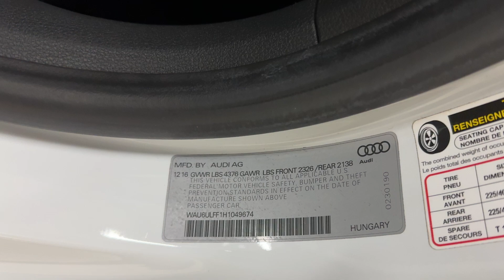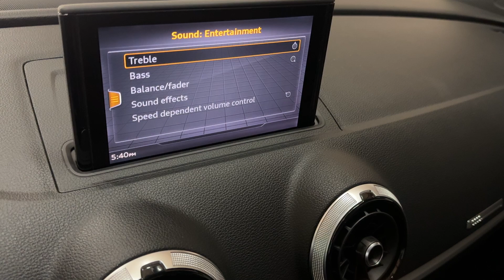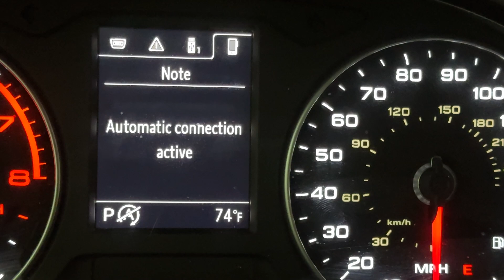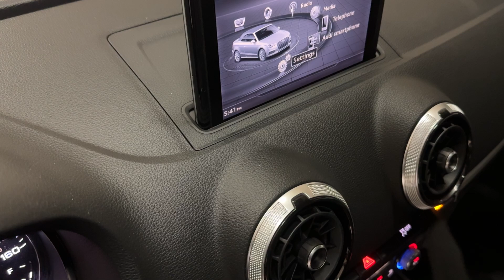2017 Audi A3 2.0T Premium Cabriolet Convertible - 220 Horsepower Turbocharged 2.0L I4 - For Sale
Have a look at this Adult Owned, Low Miles, Extra Clean, Serviced, Accident Free, & Non Smoker 2017 Audi A3 2.0T Premium Sedan with White Exterior Paint over Gray Interior Upholstery. This Audi A3 is Equipped with a 220 Horsepower Turbocharged 2.0L I4 Engine Coupled with 7-Speed Automatic Transmission.

This Loaded Audi A3 Premium has all the Standard Equipments & more: Keyless Entry, Keyless Start, Bluetooth Wireless, Rear Spoiler, Fog Lights, Xenon Headlamps, Rearview Camera, Leather Upholstery, Alloy Wheels, & much more...

Notes by TX Auto Group: Lemond Title Reported to the Carfax. Inspected & 100% Road Ready by TX Auto Group Service.

Services done by TX Auto Group Service: Vehicle Inspected, all services are up to date.

You can always find 50+ photos, plus a walk-around video from all of our vehicles on our website. You can find the video underneath the profile picture of the car on our website.

The team here at TX Auto Group is dedicated to offering the best level of customer service in the automobile industry. Thanks to years of extensive car buying/selling experience, we pursue quality used and new vehicles that are hand-picked from trusted sources.